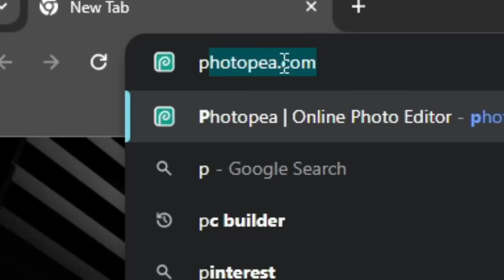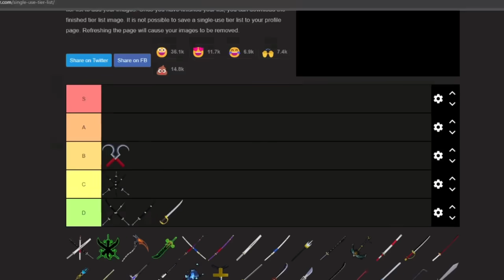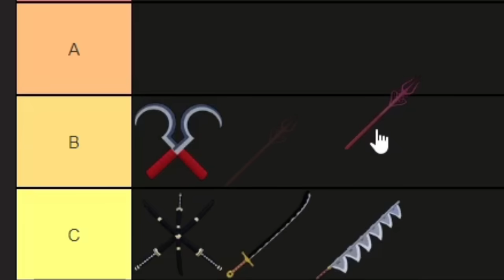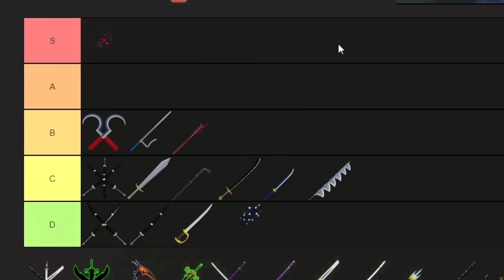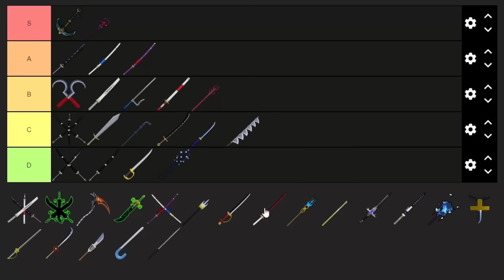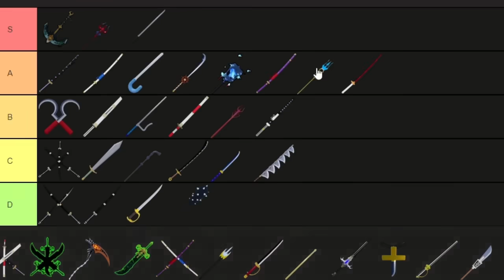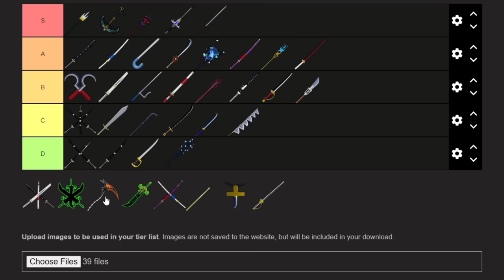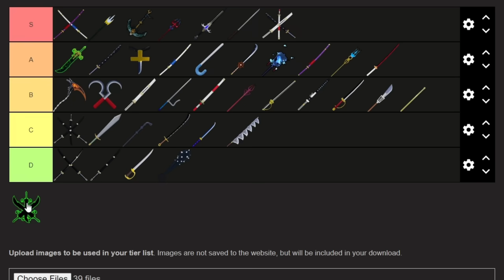⚔️ ОЦЕНИЛ ВСЕ МЕЧИ В БЛОКС ФРУТС! Blox Fruits Roblox // Роблокс ⚔️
✅ В этом видеоролике я оценил ВСЕ МЕЧИ в игре Блокс Фрутс! Обязательно смотри ролик до конца ведь у меня ушло очень много сил чтобы получить каждого из них ⚔️